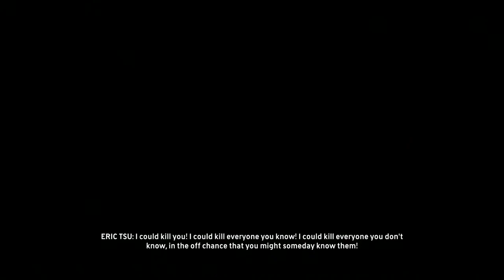The Crew -PC- Mismatch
Playing the mission on maxed rides.